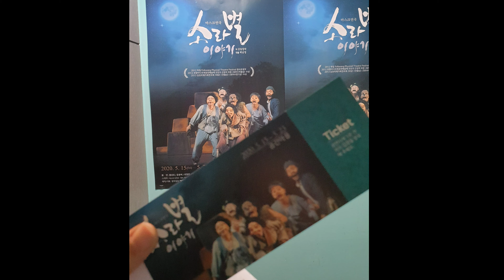20200519 마스크연극 - 소라별이야기 - 커튼콜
핸폰 직찍영상
(중앙대학교 학공)
창작집단 거기가면
연출 백남영
홍상표배우님
윤용혁배우님
최정헌배우님
이경은배우님
박두환배우님
김재현배우님
구기환배우님